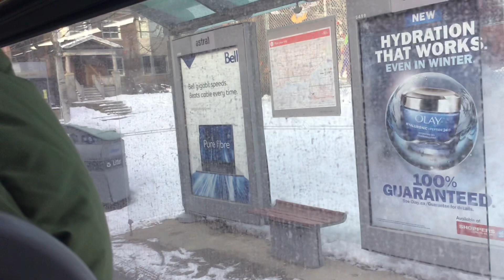TTC Raining Northbound Ride Video on 3511 on route 7 Bathurst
Please note that this bus is NOTE A RAD (Run AS Direct) or OT (Overtime) because this bus has been moved from Arrow Rd Garage to Wilson Garage for service.